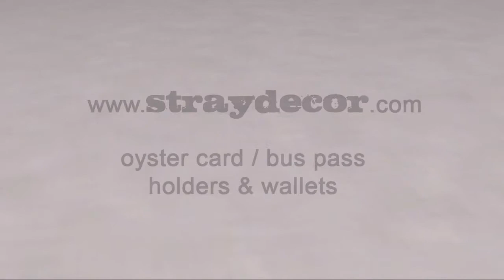Bar Lighting Oyster Card Holder / Wallet - Stray Decor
Bar Lighting Oyster Card & Bus Pass Holder / Wallet, available now